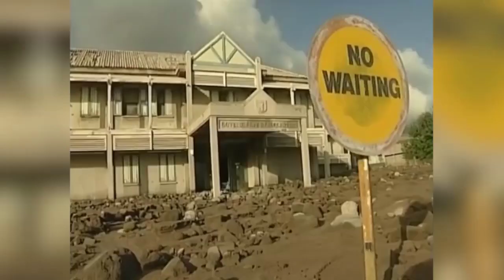Top 10 Abandoned Cities You Should NEVER Visit | 😱Dangerous Places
Top 10 Abandoned Cities You Should NEVER Visit

We Are Uploading Interesting, Funny, and Informative Videos on a Daily Basis.

Credit-
owner: Top 10s

If I have used in this video some Google Data( Images, Music, Clip Art, and Short Videos, etc.). So I Give Credit to Respected Owners and thank you so much for providing the data.